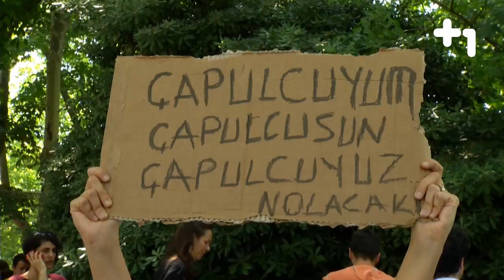Gezi Parkı Sanatçılar - artı bir Özel Haber